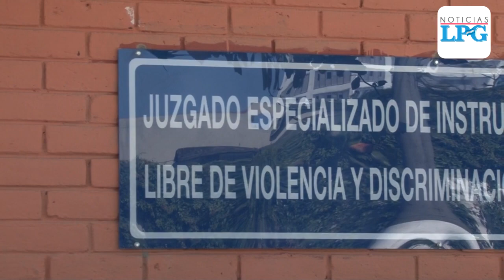Fiscalía acusa a Mario Huezo por feminicidio de su pareja, la periodista Karla Turcios